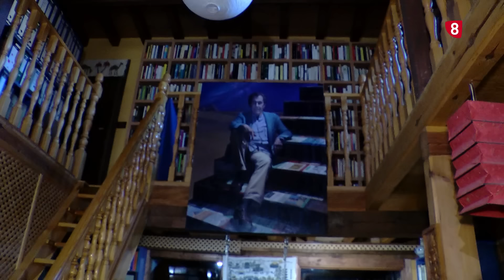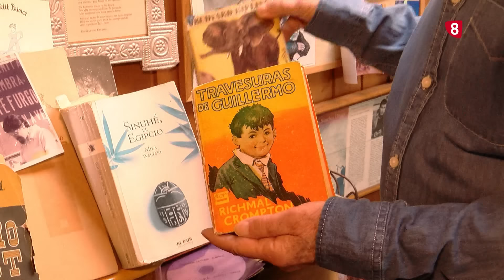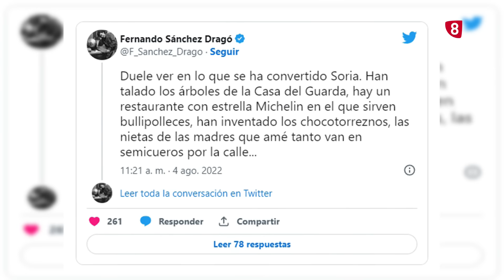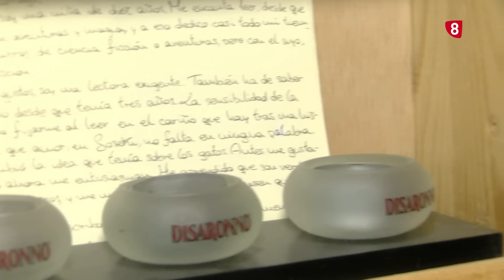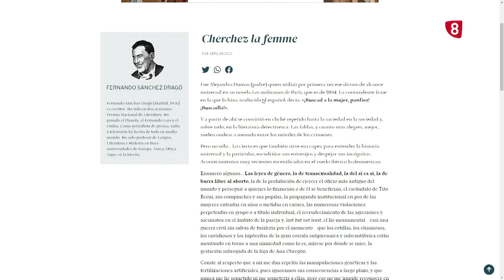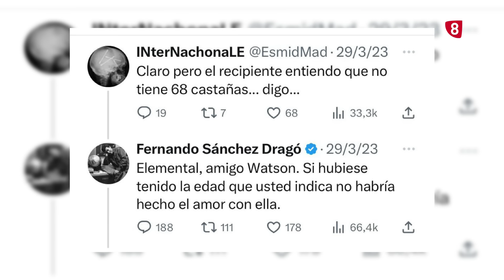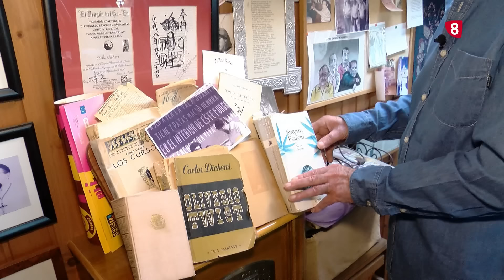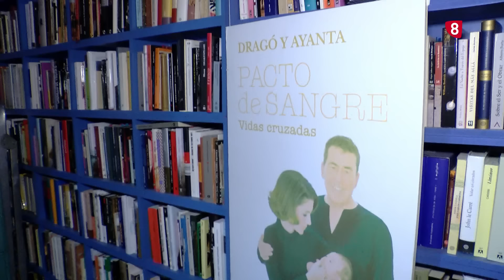DE TÚ A TÚ: LA ÚLTIMA ENTREVISTA CON FERNANDO SÁNCHEZ DRAGÓ, ESCRITOR Y PERIODISTA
Iván Juárez entrevista al escritor y periodista Fernando Sánchez Dragó una semana antes de su fallecimiento este 10 de abril. Nos recibe en su casa de Castilfrío de la Sierra.